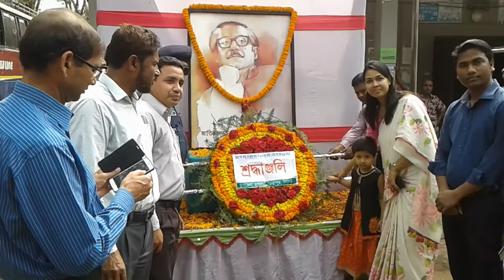জৈন্তাপুরে বঙ্গবন্ধুর জন্মদিন পালিত